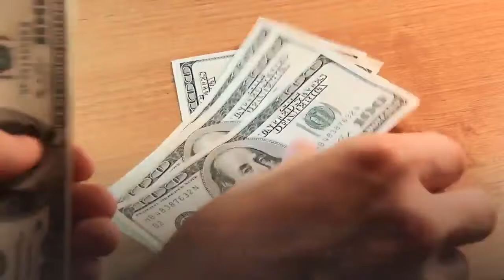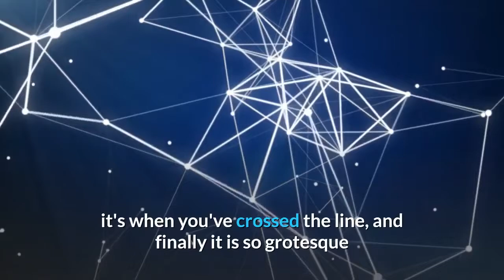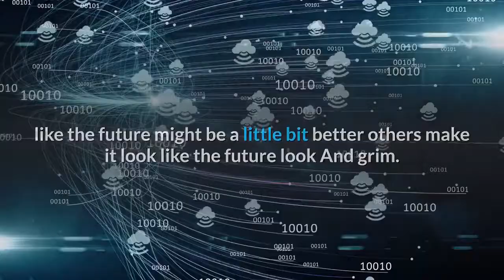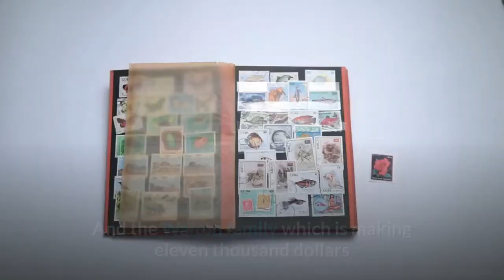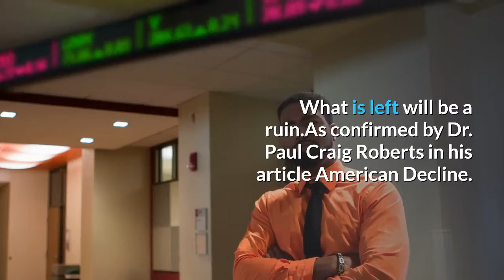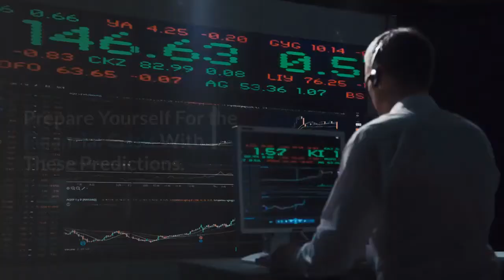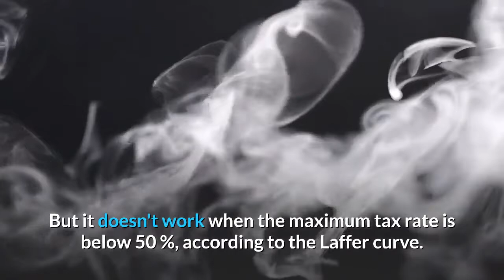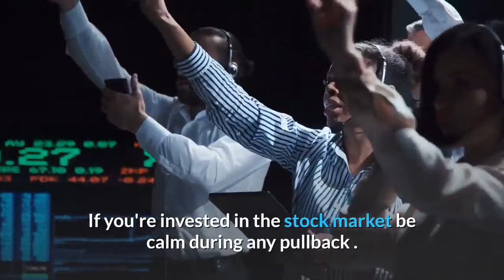The Truth About The Coming Global Currency Reset and The Decline of the US Dollar 1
The Truth About The Coming Global Currency Reset and The Decline of the US Dollar. -
IF YOU ARE NOT OUTRAGED, YOU HAVE NOT BEEN PAYING ATTENTION.
The income inequality in the United States has not been this pronounced in over a century.

The middle class doesn't exist anymore, and the new working poor cannot continue for much longer.

The top 10% has 50% of the country's Income.
And the top 1% has 20% of the income. while a quarter of all American workers struggle on wages of less than $10 an hour putting them below the poverty line .

Meanwhile the salaries of the CEOs of top corporations are often in the billions of dollars .

Today there are 2200 billionaires in America.
This income inequality is global ; the wealthiest 1% of the world's population controls 40% of The world's wealth.

We are at a point in which the capitalist system; which has been the growing dominant system for the last 300 years; and wanted to present itself in contradiction to feudalism and slavery; as the system that creates a massive the middle class that lifts everybody up.

And what we have now ; is that it has become the global system that is the exact opposite.

 It has reproduced the kinds of grotesque inequalities that we associate with everything from the Versailles Palace of the late King Louis back to the Pharaohs of ancient Egypt.

It is a stunning expose of an economic system that couldn't deliver What it promised.

 And now wants to distract everybody from this harsh Reality.

 This is the a significant measure of a capitalist system by Its own claims, and it can't deliver. That's why we're besieged with economic and political theater; anti-immigration and tariffs; All that kind of stuff blaming foreigners for anything.

Tto get us away from confronting an economic a system that doesn't work for the majority of the people.

Not only this capitalism does not work, but the assault is being exacerbated.
As we saw with the new tax code .
The new tax code really is a kind of explosive excess.

it's when you've crossed the line, and finally it is so grotesque that even those who didn't want to see are forced to see .

We have had 30 to 40 years in which corporations have paid fewer taxes than they ever did.

They have made more money than they ever did before.

They have been able to keep wages stagnant; while the the productivity of labor rose.

This is the last moment historically that they needed another big gift; let alone at  the expense of the very people whose wages have been stagnant.